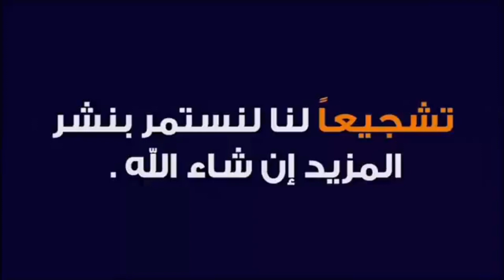تصريح الأستاذ عبد الله البقالي نقيب الصحفيين المغاربة حول موضوع المدينة والذاكرة الموسيقية